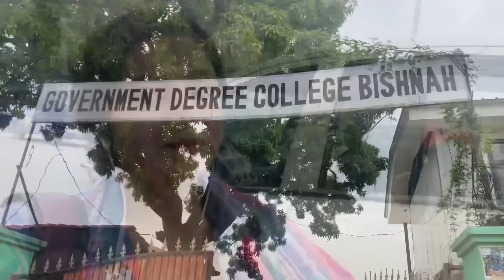Don’t hate me YouTube family ❤️🥹 |golu mera best friend hai🐻❤️ur hemsha rehaga🥹😘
Jaldi he vlog new vlog aane wala hai guys ❤️mera or jannu ka ❤️

Milte hai next vlog Mai 😘